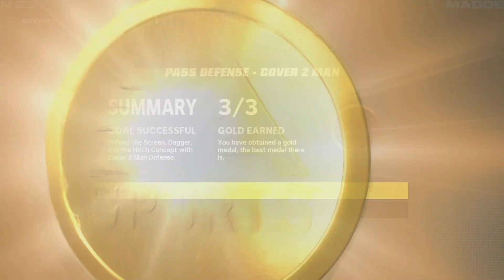Madden 23 Face Of The Franchise CB EP.7 - THIS GAME CAME DOWN TO THE WIRE!!!